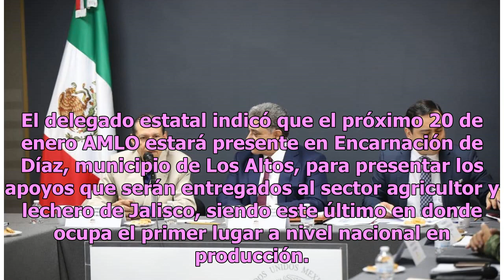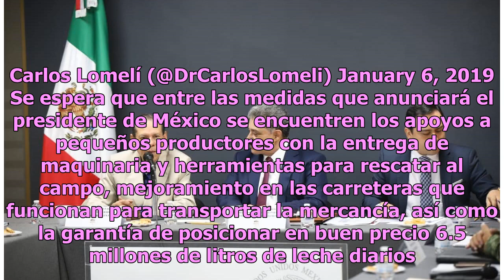AMLO anunciará plan para el campo en Jalisco, confirma Carlos Lomelí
El presidente de México, Andrés Manuel López Obrador (AMLO), estará próximamente en Jalisco, al menos eso es lo que dio a conocer el delegado estatal de los programas de Desarrollo Social, Carlos Lomelí. De acuerdo con información de Quadratin Jalisco, durante su gira por los municipios del estado p...